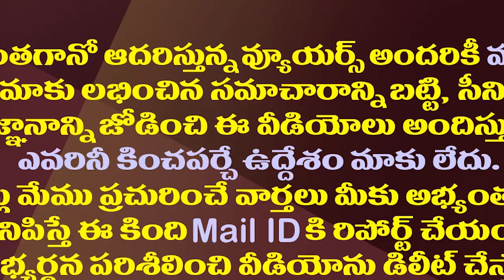ట్రెండ్ సెట్ చేస్తున్న జగన్..ఇది దేశం మొత్తానికి ఆదర్శం| YS Jagan is Creating New Trend In Politics